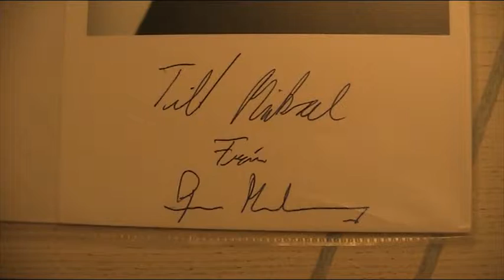Rederiet Viggo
I had been looking for this for a few yrs.